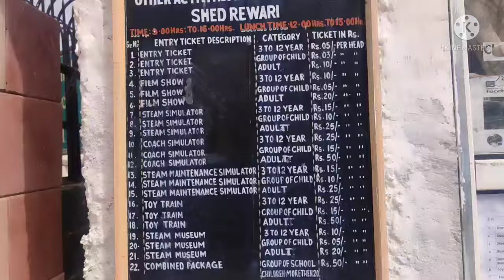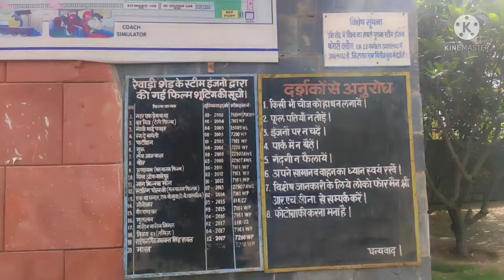Steam Loco Shed Rewari/Rewari Railway Heritage Museum/Loco Shed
Hi... Guys👇🙏😘☝

Fairy Queen Journey | Steam Engine | 2 Coaches Only. I had booked full package of this train from IRCTC Tourism site,and this train booking is only available on that website.This is a heritage train which run from the month October to March on every second Saturday of month.The coasting and time table of this train mentioned in this vlog watch this video till end and find all details And this locomotive is world's oldest Steam Locomotive in working

Contact Email -